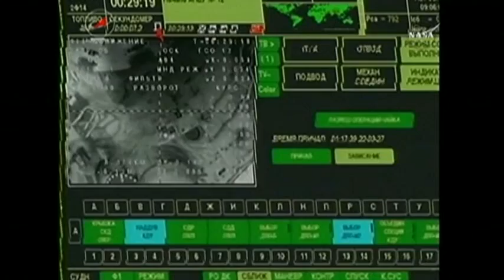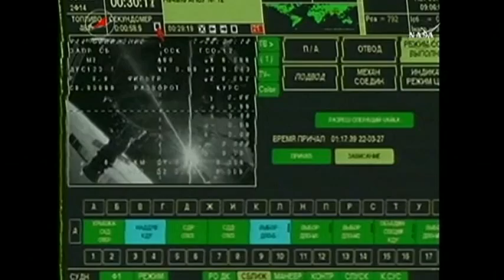Se Andreas Mogensens rejse fra ISS til Jorden på fem minutter - DR Nyheder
Efter sin 10 dage lange mission på den internationale rumstation ISS landede Andreas Mogensen sikkert på Jorden klokken 02.51 i nat dansk tid.

Afskeden med ISS og bemandingen på rumstationen foregik med et måltid, inden Sojuz-landingsfartøjet blev frakoblet ISS klokken 23.29 fredag aften.

Efter en nedfart på lidt over tre timer, blev landingskapslens landingsraketter affyret 70 centimeter over jorden, så Andreas Mogensen og hans to rum-rejsekammerater kunne lande sikkert på den kasakhiske slette.